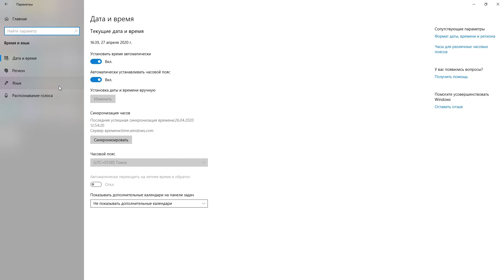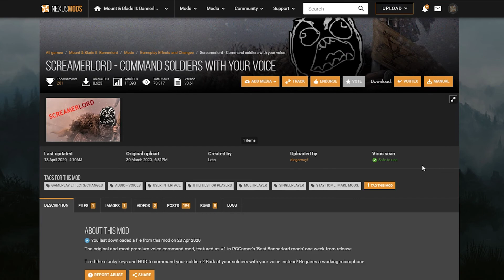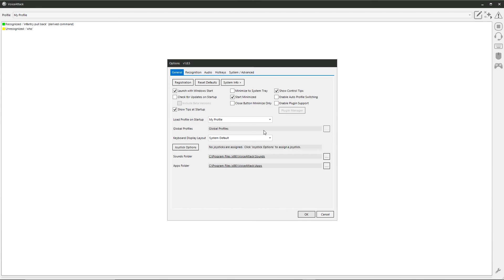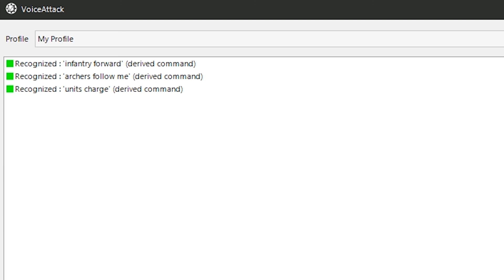УПРАВЛЯЙ АРМИЕЙ СВОИМ ГОЛОСОМ 🎤 Обзор и установка мода Screamerlord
Автор мода: diegomayf